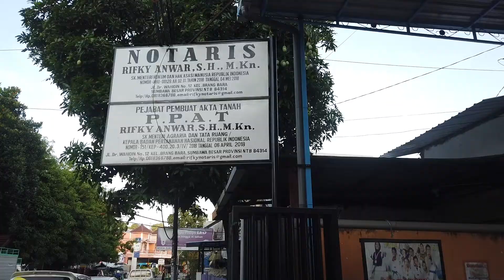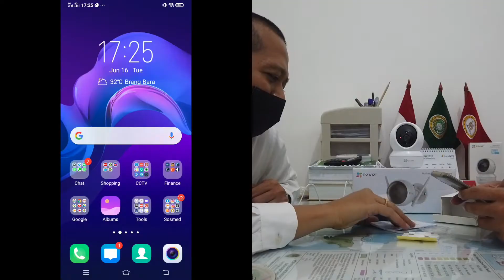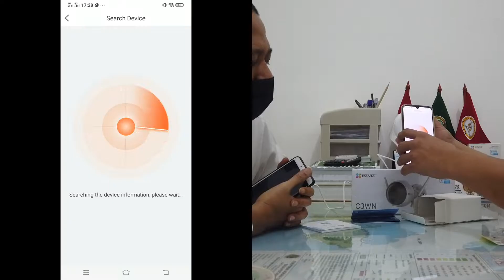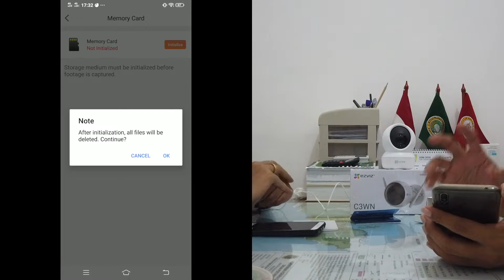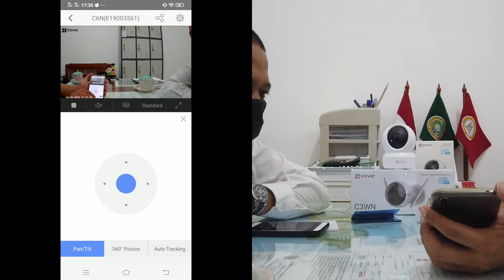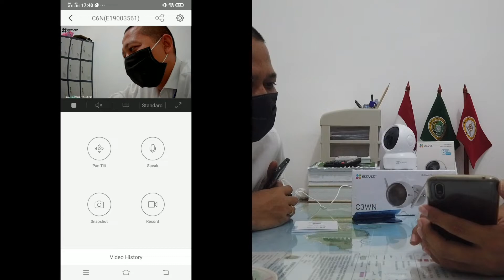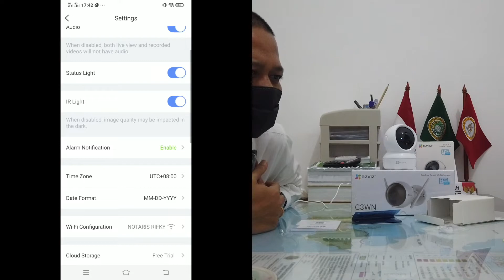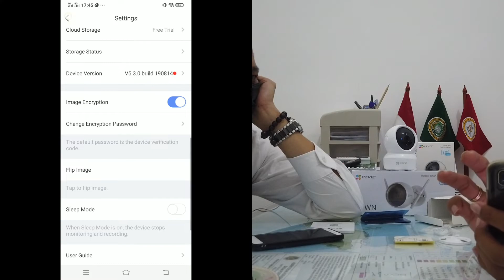Unboxing, Cara Setting & Fitur Lengkap Ip Camera CCTV EZVIZ C6N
Link Pembelian

Dapat orderan dari Notaris Sumbawa, Pak Rifky Anwar. Yang mau konsultasi masalah kenotariatan, dimanapun berada, bisa hub.

Pemasangan CCTV & Ip Camera wilayah Sumbawa & Sekitarnya, bisa hub.
555 Computer & CCTV
Jl. Kartini No. 8A
Samping BNI
Sumbawa Besar